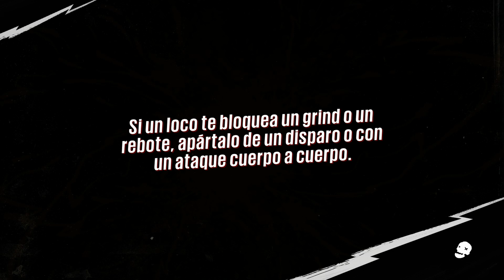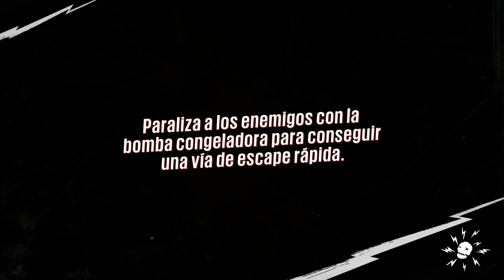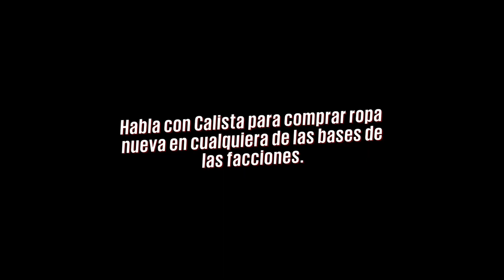22 ESTE SI QUE FUE UN VIAJE BASTANTE PSÍCODELICO, SUNSET OVERDRIVE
VIGESIMO SEGUNDA PARTE DE LA CAMPAÑA DE SUNSET OVERDRIVE, ESPERO QUE LO DISFRUTEN.